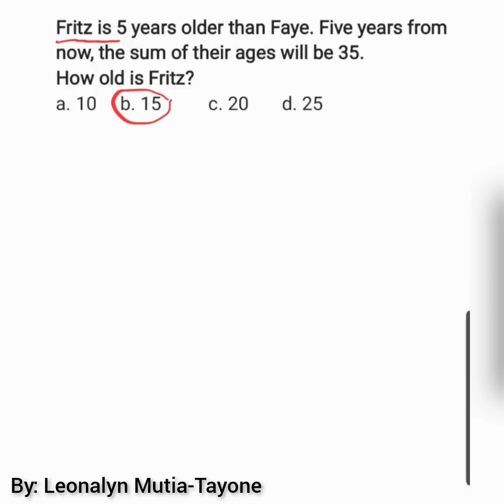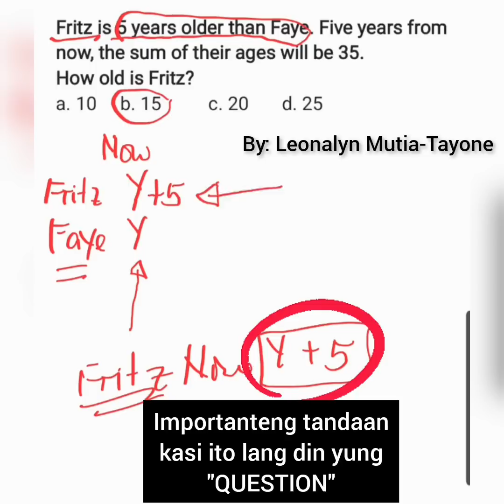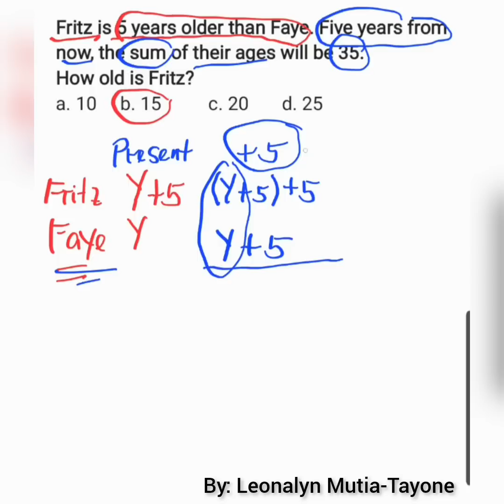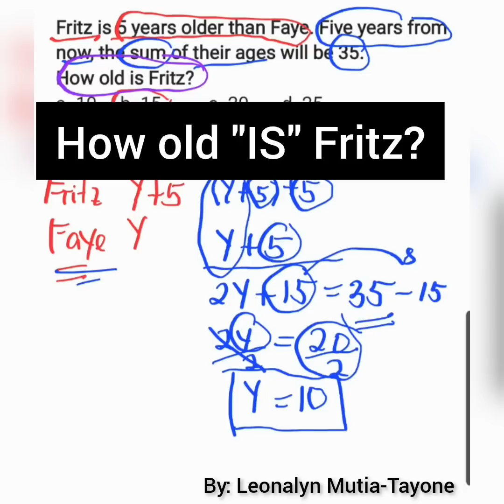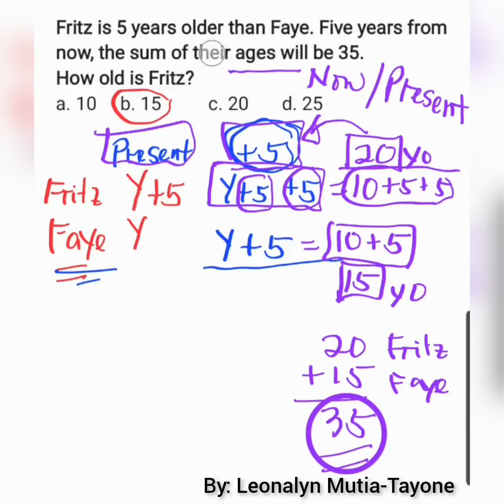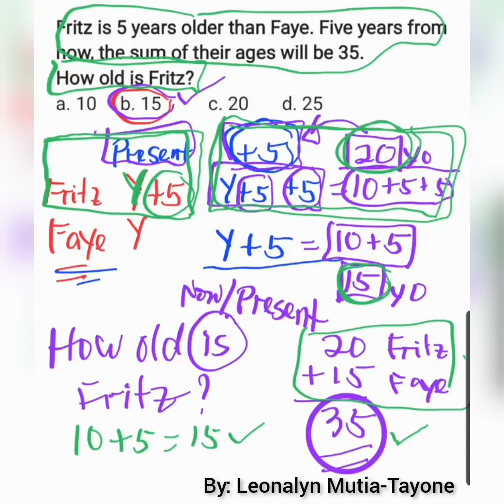AGE PROBLEM: Fritz is 5 years older than Faye. 5yrs from now, sum of their ages will be 35.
Fritz is 5 years older than Faye. Five years from now, the sum of their ages will be 35.
How old is Fritz?
a. 10
b. 15
c. 20
d. 25

Free Civil Service Reviewers managed by Leonalyn

Philippine Civil Service Review for all

Editing Apps: VivaVideo
SamsungNote5: Snote
Back-up: SamsungNote9